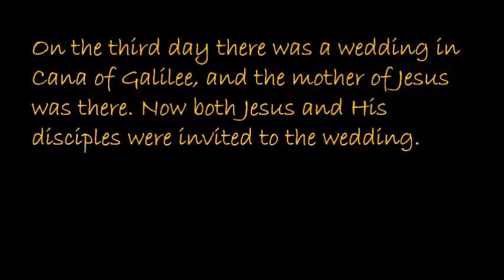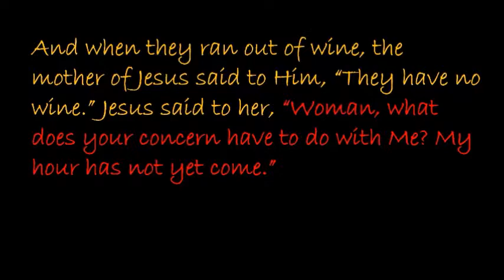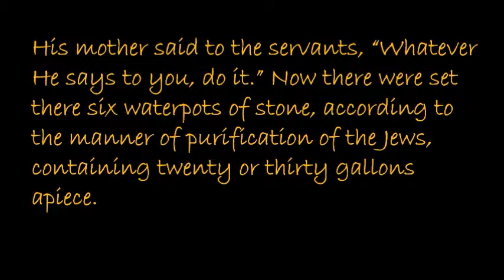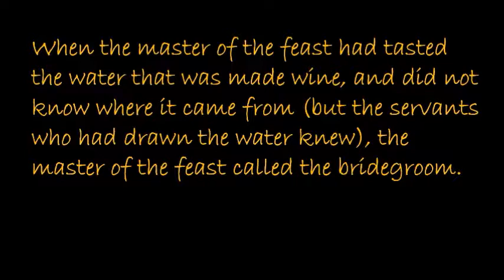Sermon 031018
We stream every Sabbath at 11:30AM. Join us in worshiping the Lord Jesus!